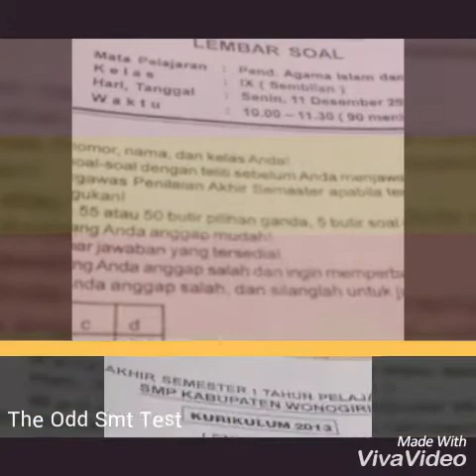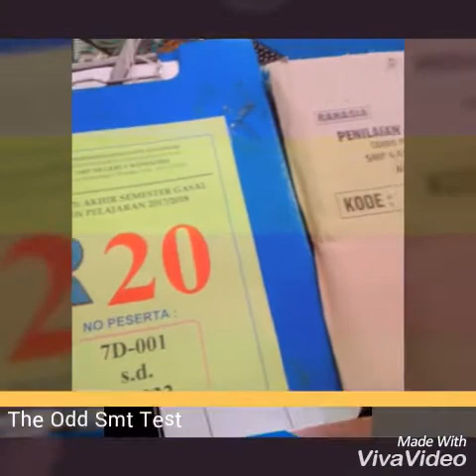Seriusnya Siswa Mengerjakan Soal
Serius dan teliti dalam mengerjakan soal adalah salah satu kunci kesuksesan dalam penilaian.